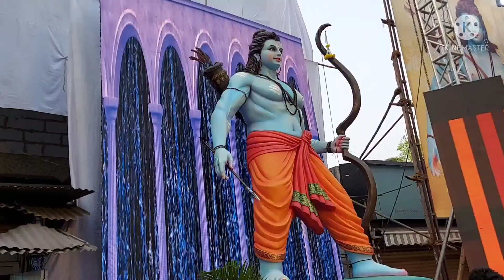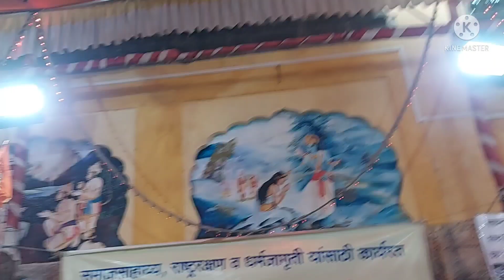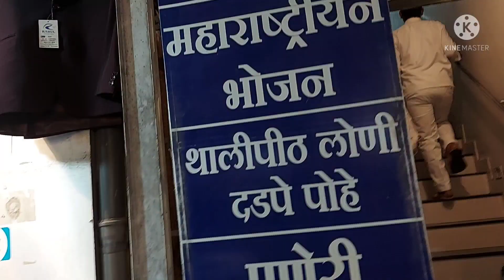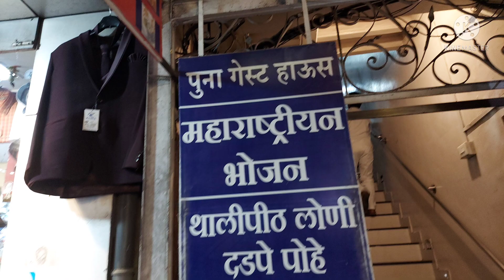खपली गहू खीर|पहिल्यांदाच ईथे जेवायला गेलो|Wheat Grain Kheer